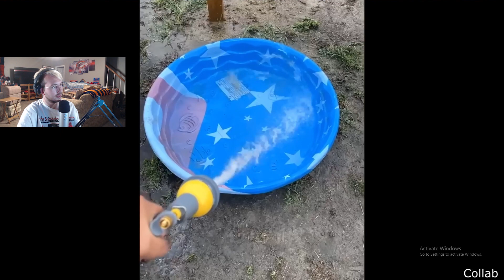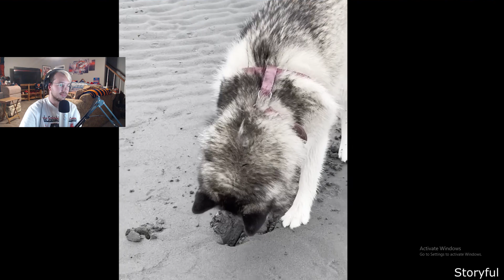THIS BIRD SOUNDS LIKE A MAN - Daily Dose of Internet reaction